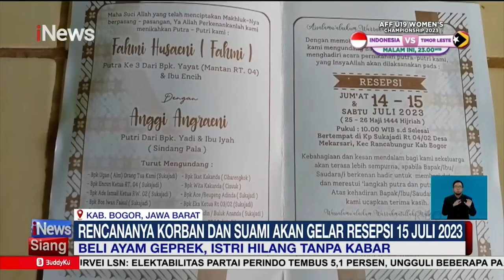Ditangkap, Rihana Rihani Terancam 6 Tahun Penjara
Pelarian si kembar Rihana dan Rihani berhasil dihentikan usai penangkapan di Tangerang, Banten. Kini kedua tersangka dugaan penipuan jual beli iPhone itu terancam 6 tahun penjara dengan jeratan pasal berlapis. CIL